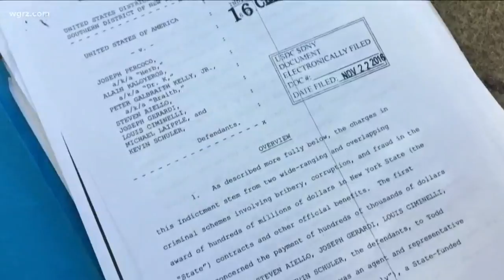Billion To Buffalo Guilty